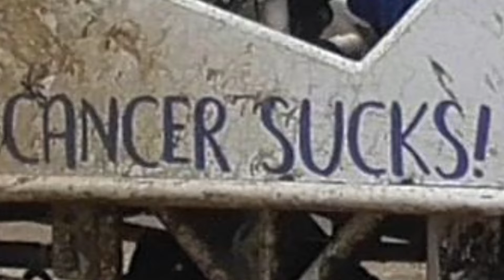Ace in the Hole vs CANCER SUCKS - NvS 2022